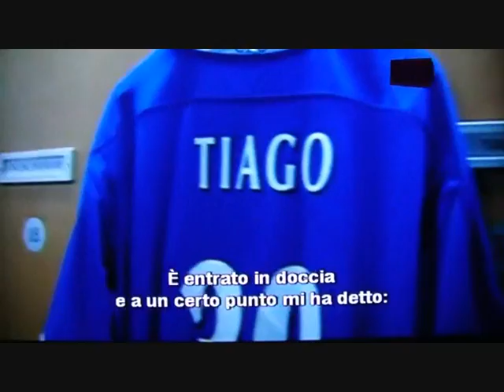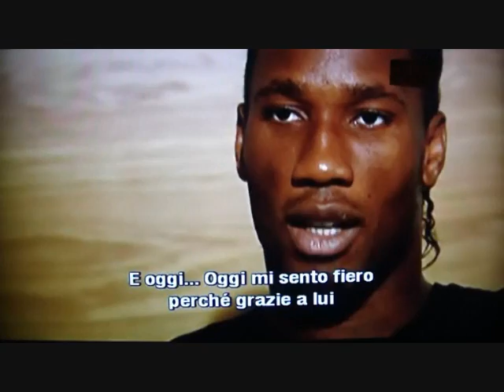Josè Mourinho - Il miglior allenatore del mondo (Parte 2)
il film/documentario su Josè Mourinho realizzato da Espn Classic e trasmesso per la prima volta venerdì 20 aprile 2012 alle 21 (canale 216 di Sky)